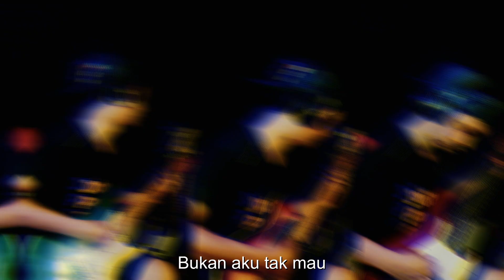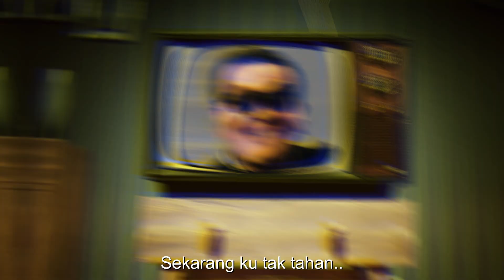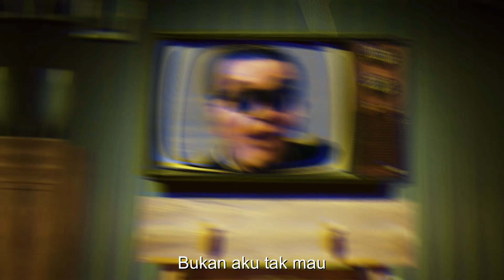Blink182 First Date X Endank Soekamti Bau Mulut (Mash Up Cover)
Ketika Endank Soekamti pas First Date, eh malah Bau Mulut 😂